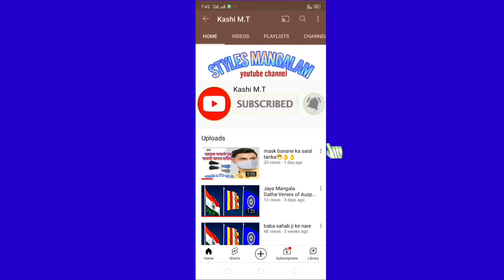Haw to sew secret pocket !! पैंट का टिकट पॉकेट कैसे बनाएं,paint ki cutting kaise karen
पैंट का टिकट पॉकेट बनाने का आसान तरीका है अगर इस वीडियो को आप बुरा देखते हैं तो बहुत ही अच्छी जानकारी आपको मिलेगी अगर चाहते हैं की और पेंट में कुछ जानकारियां तो मेरे चैनल को सब्सक्राइब कर ले और कमेंट में लेडीस या जींस कुछ भी सिलाई से रिलेटेड सब मैं बताऊंगा